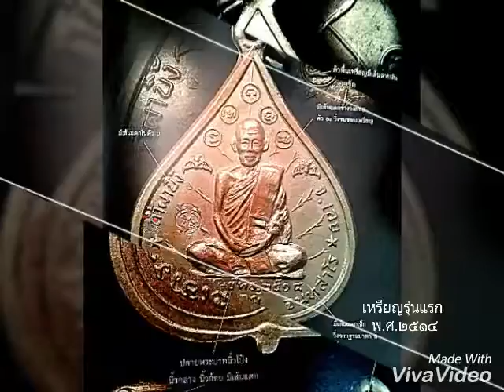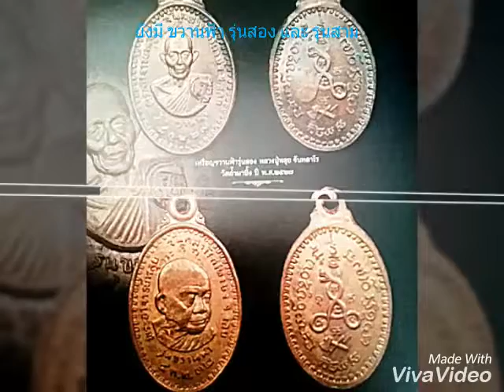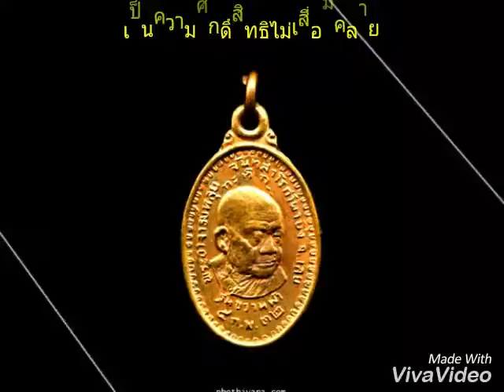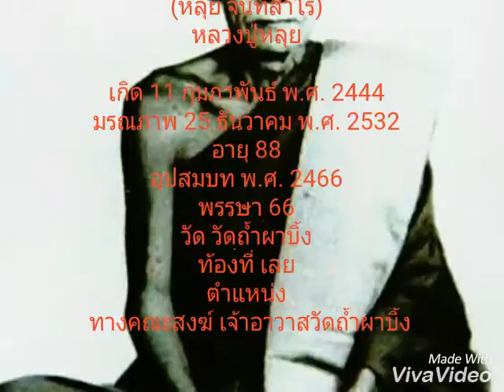หลวงปู่หลุย จันทสาโร วัดถ้ำผาปิ้ง จ.เลย วัตถุมงคล เหรียญ รูปหล่อ / โอ๋ บ้านสวนฯ พระเครื่องเทอร์โบ佛牌；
ภาพจาก หนังสือเกจิคณาจารย์ยอดนิยม เมืองเลย และในเวปต่างๆ
ลำดับภาพ ตัดต่อ อักษรบรรยายโดย โอ๋ บ้านสวนฯพระเครื่อง 26 มกราคม 2560 佛牌； 佛像。